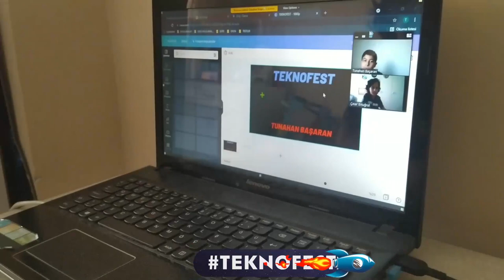TEKNOFEST 2021 | 🚀TEKNO KIDS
“Amacımız işitme engelli arkadaşlarımız için yararlı ve eğlenceli öğretim materyalleri geliştirmektir.”

🚀TEKNO KIDS